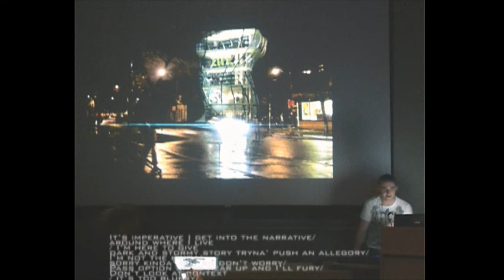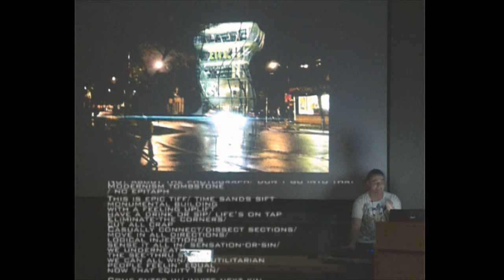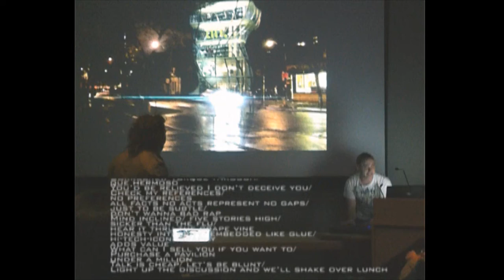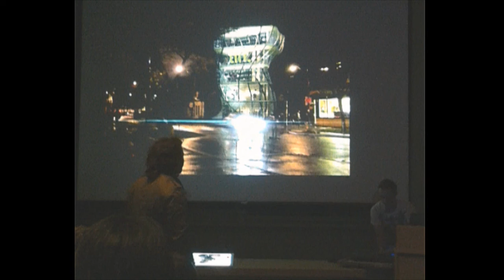Architectural Render + Composed Music | House-Hop for the TIFF Pavilion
Equipment- M-Audio Axiom 25 / Propellerhead Reason 5.0

M.Arch U of T 2012 (Visual Communication I Final Project)

Backstory: I don't write my name down to indicate that my work is in this lecture hall. Profs are about to leave until suddenly I turn on my wireless mic attached to the auditorium stereo speaker. I curated my project with some custom live music made in Propellerhead Reason. (Even the profs started dancing.)